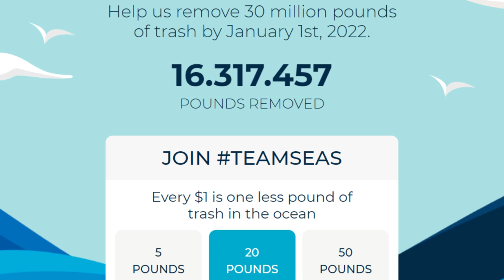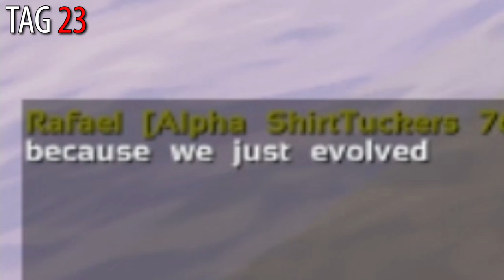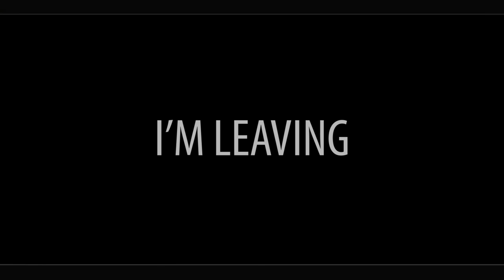Ich Überlebe 30 TAGE Mitten Im MEER In ARK HARDCORE!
ARK HARDCORE, Aber ich Überlebe 30 Tage auf Dem Ozean mitten im Meer! teamseas Was soll ich in den Nächsten 10 Tagen machen? Das ziel ist es 100 Tage in ARK zu überleben!

!MOD LISTE FÜR DAS EVENT!

Deinen Eigenen Nitrado Server Mieten?